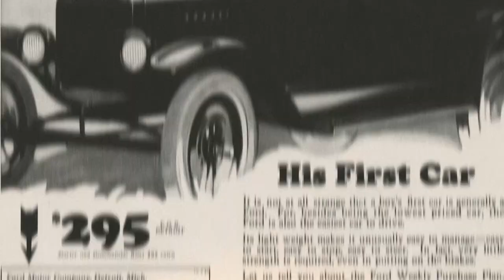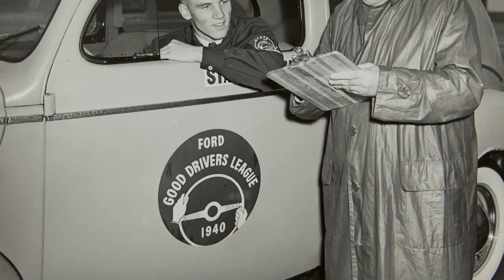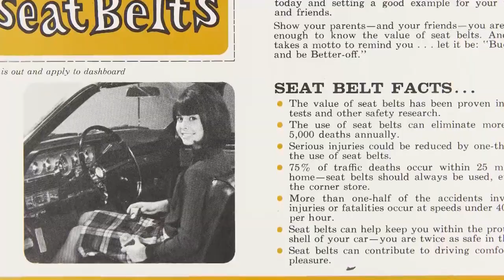Evolution of Driver Education in America | The Henry Ford’s Innovation Nation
On this segment of The Henry Ford’s Innovation Nation, Mo Rocca meets with Matt Anderson, Curator of Transportation at The Henry Ford, to learn more about the evolution of driver education.

Learn how a Ford Motor Company program impacted teenage driving habits